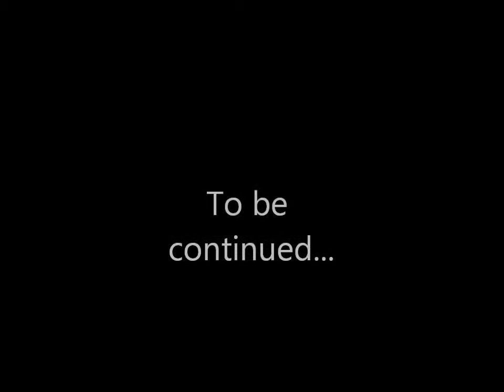Castle crashers with buff and duck ep 3 "Getting the Troll"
Abuff1 and DoubleDucky are knights of many colors (Blue and orange) they hope to save a couple princesses and maybe get a few kisses on the way, but don't forget to grab some pets aswell, Oh and there is a huge gem that was stolen from the king but Buff and Duck are more worried about their health then that jewel